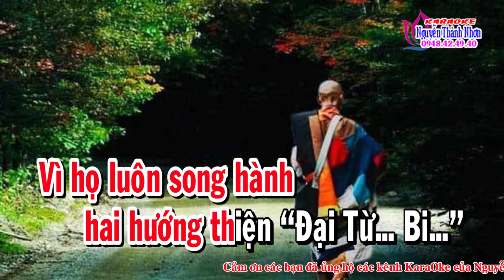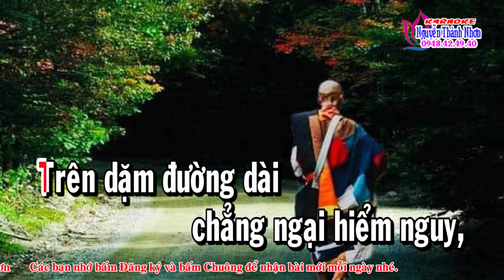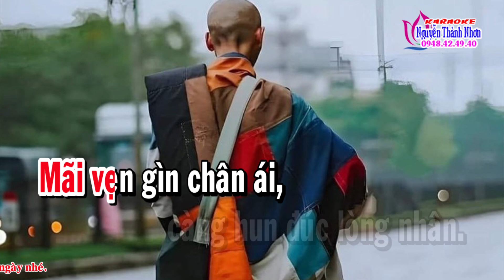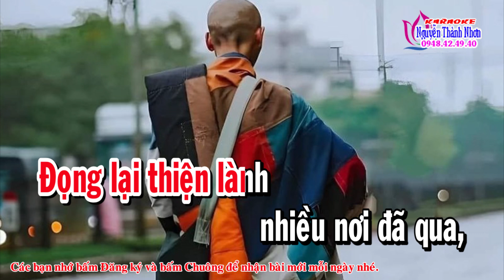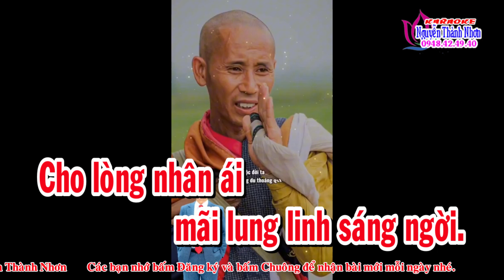Karaoke vọng cổ HAI HƯỚNG THIỆN SONG HÀNH - DÂY ĐÀO [T/g Đặng Thanh Huyền]